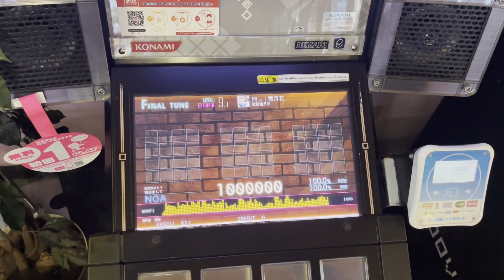【jubeat beyond the Ave 】回レ！雪月花 [EXT] EXC